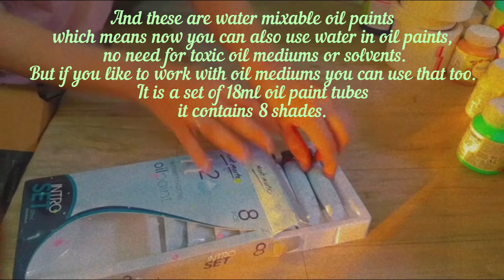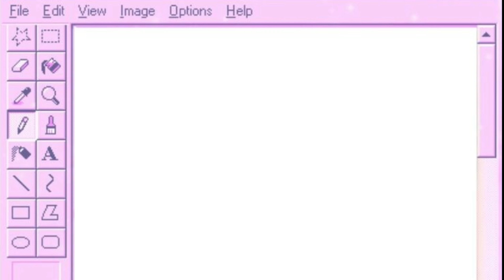Art Haul | unboxing | mediartation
1. Mauve paint
2. Mix brushes set
3. Permanent green deep
4. Canvas pad
5. Oil pastels
6. Soft pastels
7. Coral red
8. Teal blue
9. Mop brush
10. Script liner brushes. (detailing)
11. Permanent Rose
12. Naples yellow hue.
13. Paint Brush Organiser
14. Double-sided tape.
15. Sponges, brush, brush cleaner.
16. Washi masking tape.
17. Masking tape -20 meters
18. Lemon yellow
19. organiser (mini)
20. Filbert brushes.
21. Sky blue.
22. Neon yellow
23. Cerulean blue (500ml)
24. Neon paint Set
25. Pearl metallic.
26. Ultramarine blue.
27. Brilliant Purple.
28. Aqua green
29. Cobalt teal.
30. Dual tip brush Pen Marker.
31. Ultramarine blue 500 ml
32. Masking tape -3/4 inch.
33. Water Mixable Oil Paint.
34. Tack it
35. Glass Jar.
36. Stencil brush.
37. Flat Paint Brush.
38. Short hair flat brush.
39. White paint